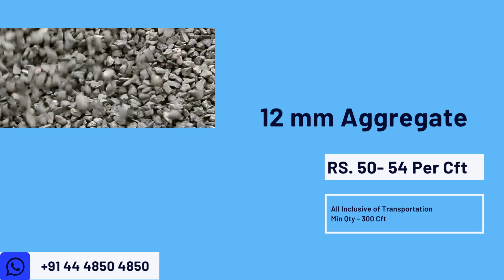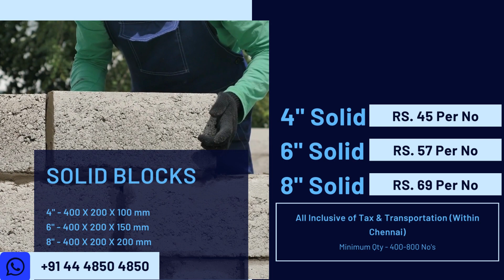01 Nov 2023 | Building Materials Price | Daily Update